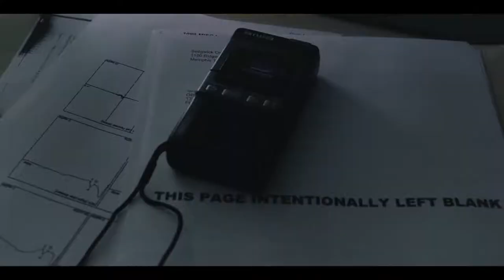TV Studio Presentation 2022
Herricks High School's TV Studio Classes 2022 Presentation Video explaining the class's within this program open to all 9th grade students.